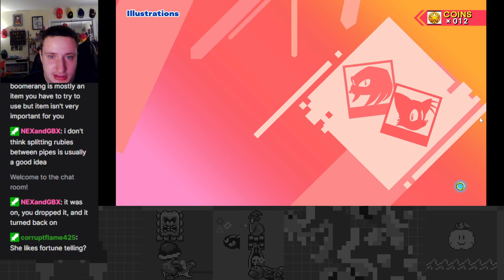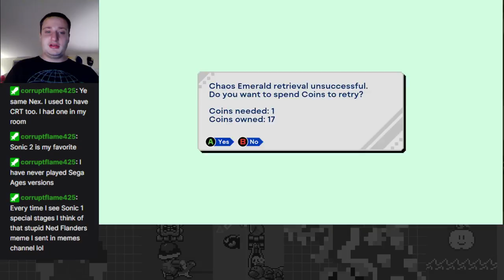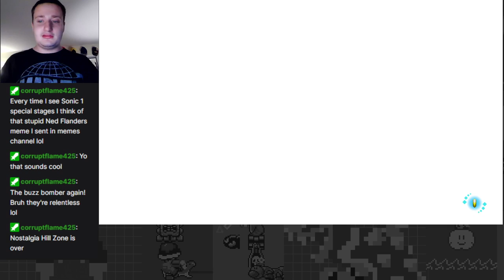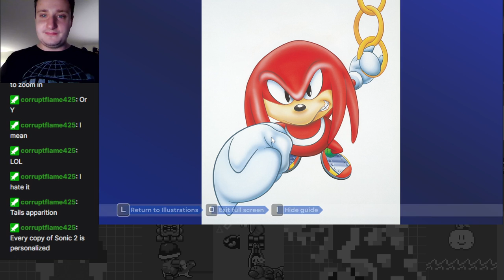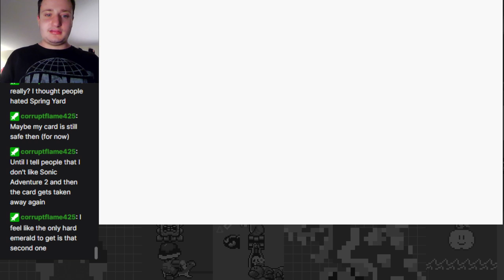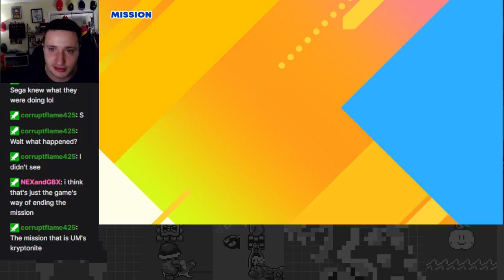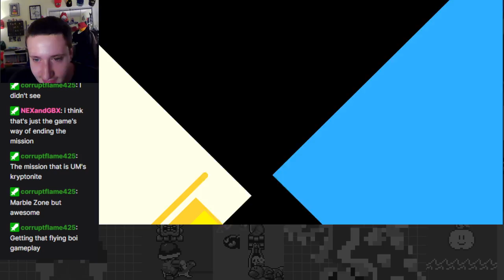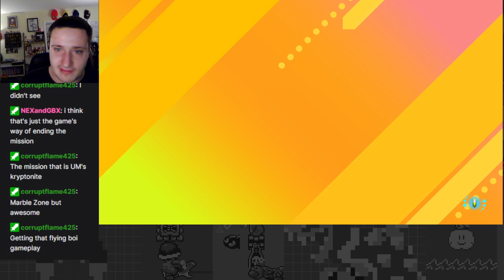Way Past Cool! - Sonic Origins: Story Mode Part 1 (Sonic 1)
Finally, Sonic Origins is here! Experience the fun and sometimes difficult times of Sonic 1, along with some Missions on the side!